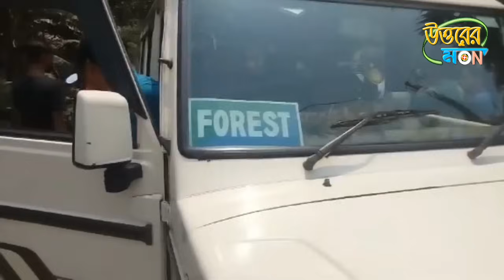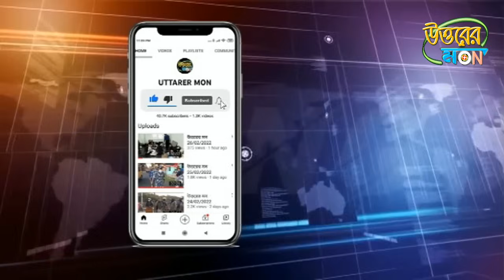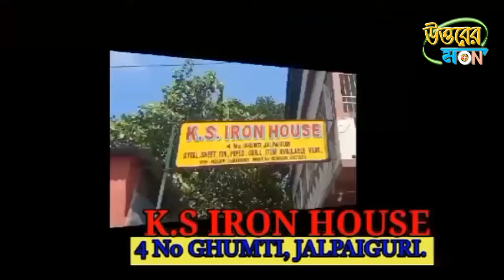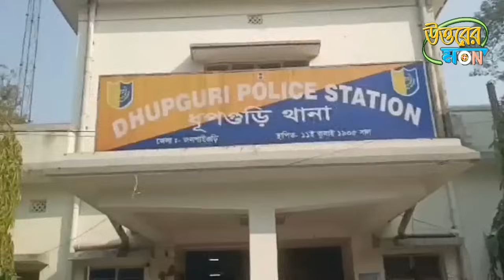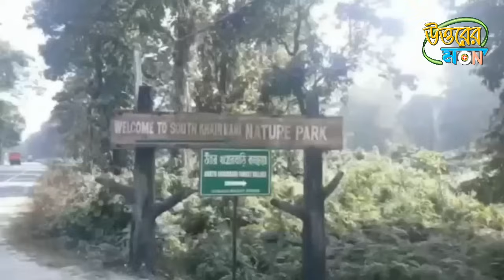উত্তরের মন 29/04/2024